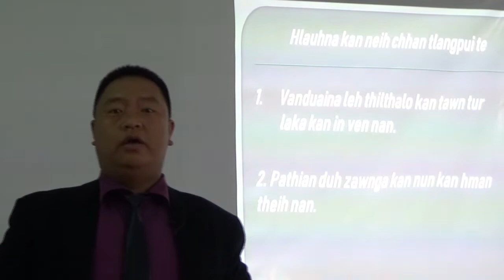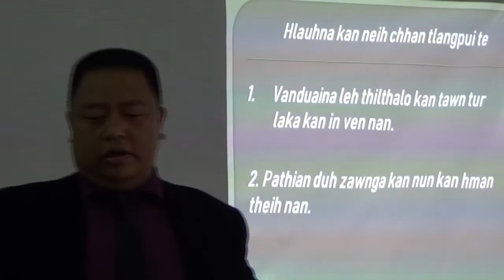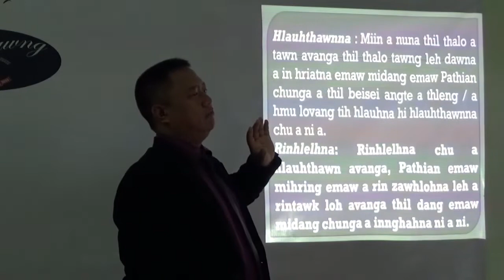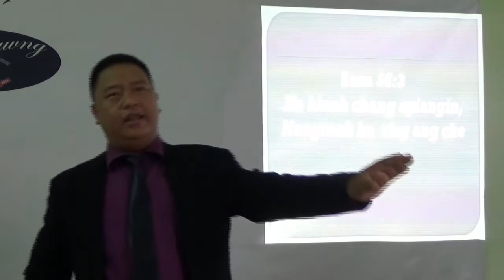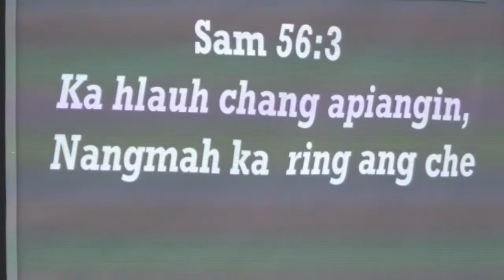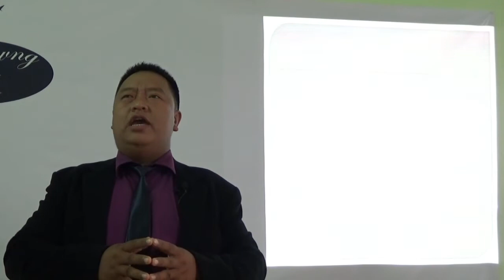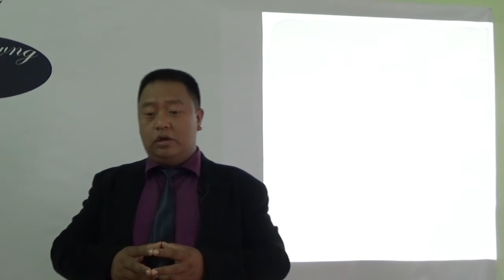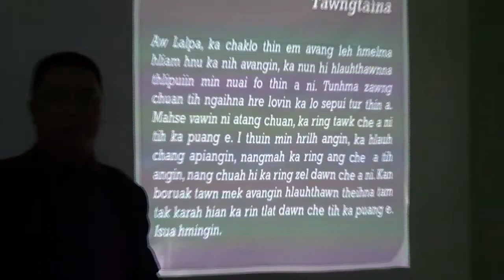Hlauhthawnna leh Rinhlelhna - Upa Lalengmawia (Leader, Joshua Ministry).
Property of Joshua Ministry.